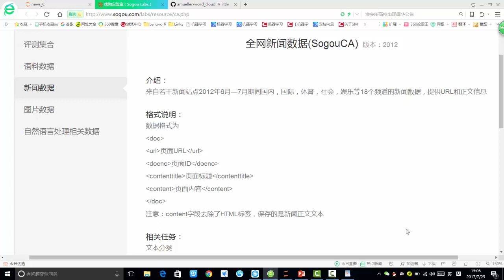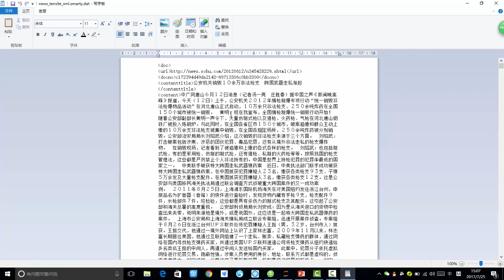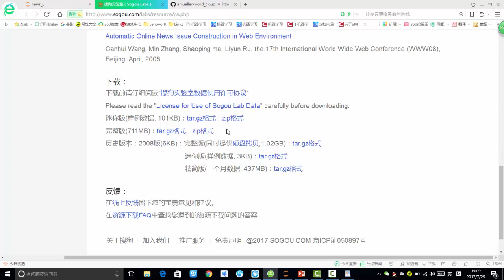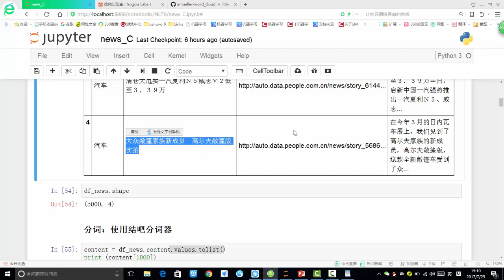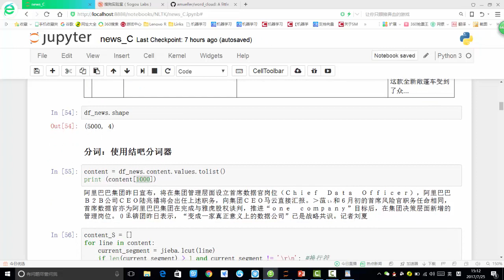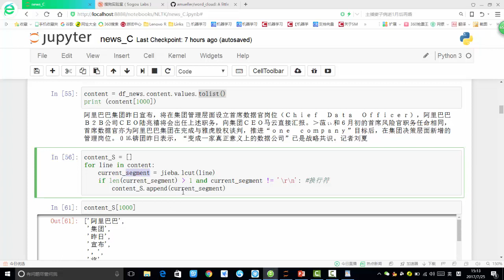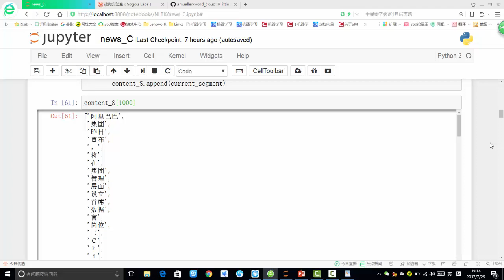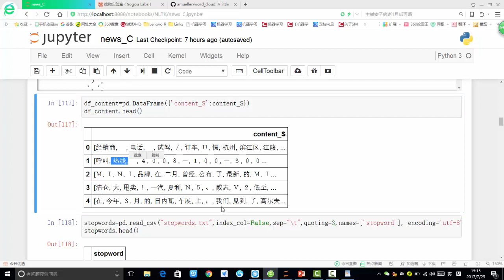案例：Python文本数据分析 3 3 新闻数据与任务简介